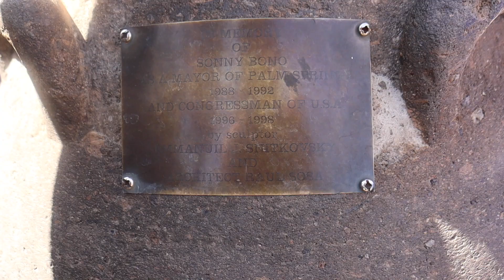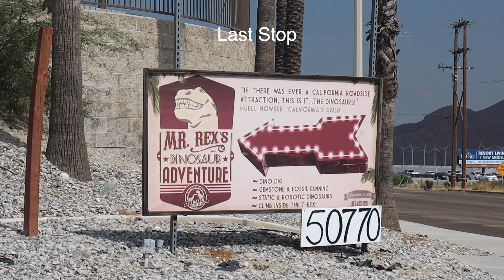A Couples Weekend Trip to Palm Springs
This is our overdue vlog from our weekend in Palm Springs with our favorite couple Josh & Vanessa!!! It was a chill weekend with lots of junk food, swimming and great conversation. Can't wait for the next trip to come!